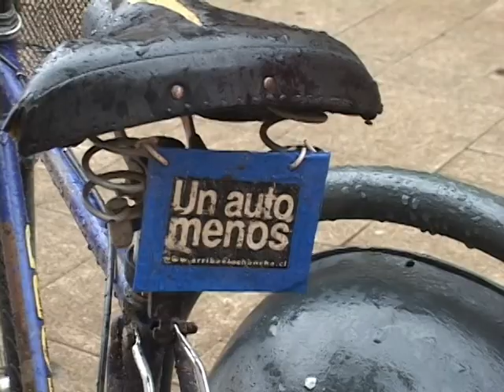NOTA PUENTE CONFERENCIA